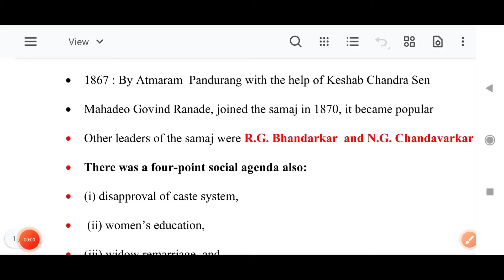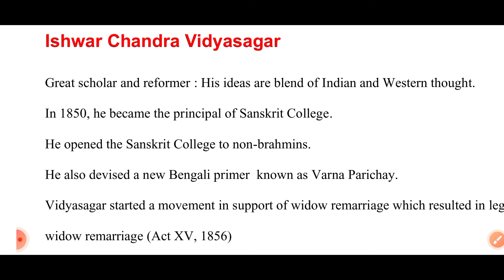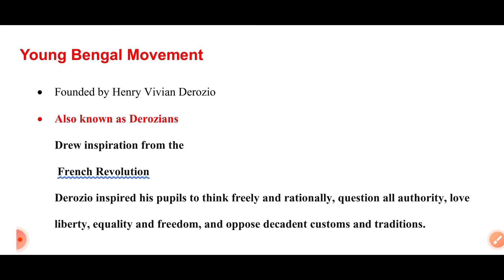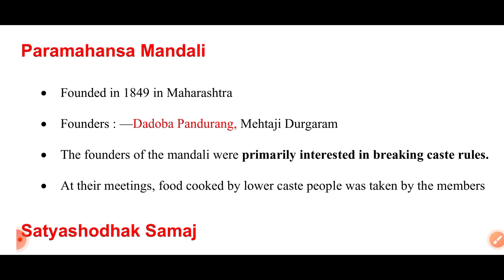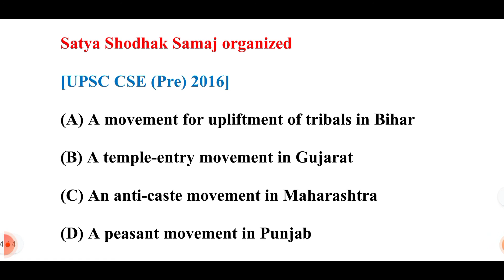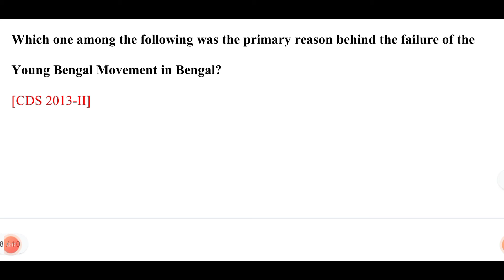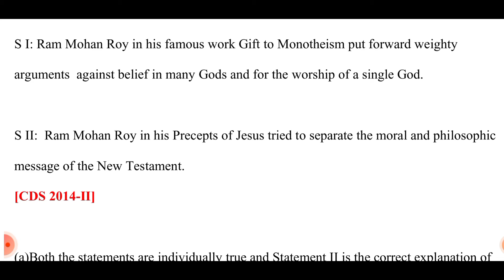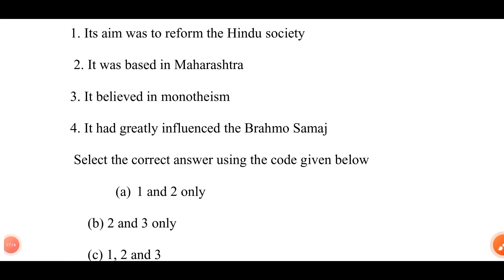UPSC PYQs | Socio-religious movements | Part 2 | Satyashodhak, Prarthana Samaj etc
Imagine 😲😱😳 30+ Questions asked in UPSC CSE Prelims 2022 are from Previous Year Question Paper - See how :

Join our telegram channel and practice  PYQs and relevant questions + Download the PDF :